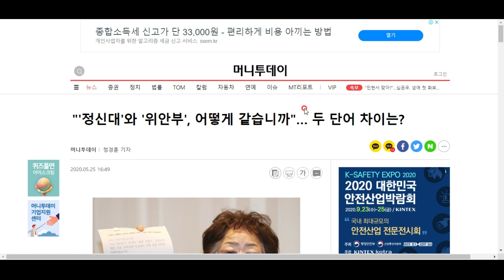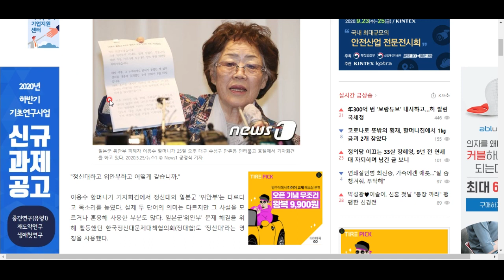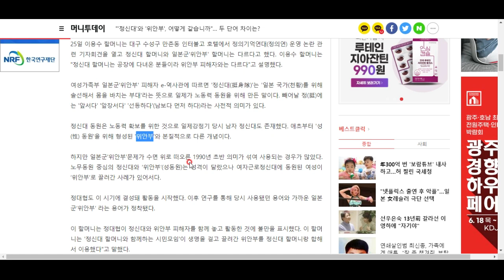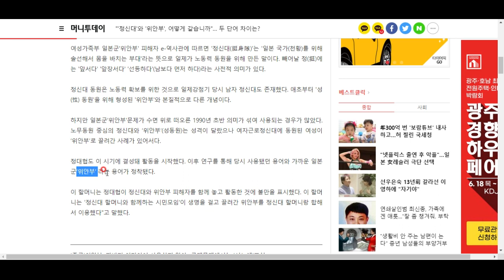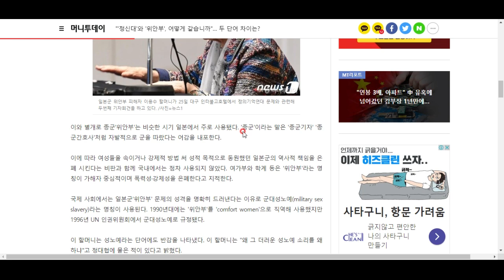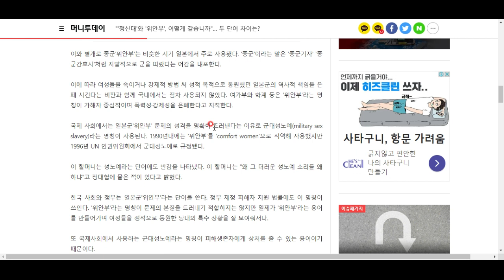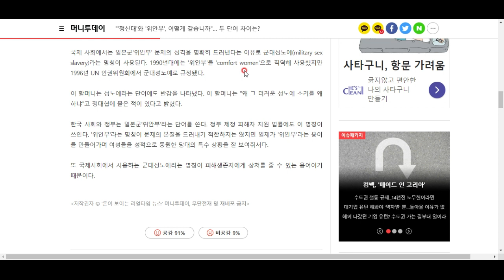위안부와 정신대의 차이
저도 몰랐는데, 둘의 차이를 다룬 기사가 있어서 소개합니다